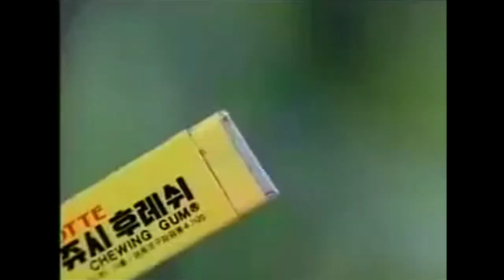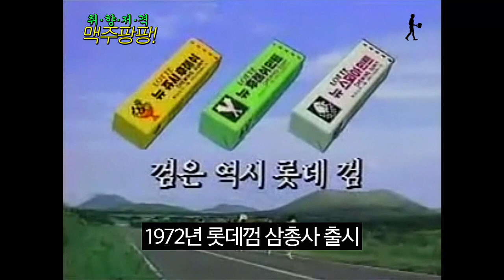이것은 껌인가 맥주인가, 이 정도면 참신 끝판왕 '쥬시후레쉬 맥주' 🍺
남녀노소 모른는 사람이 없는 쥬시후레쉬 껌이 맥주로 탄생했습니다.
라벨 디자인도 그대로 가져와서 액체판 쥬시후레쉬가 되었는데요..
과연 맛은 어떨까요?
궁금하신 분들은 지금 바로 시청하세요! 🧚🏻‍♀️